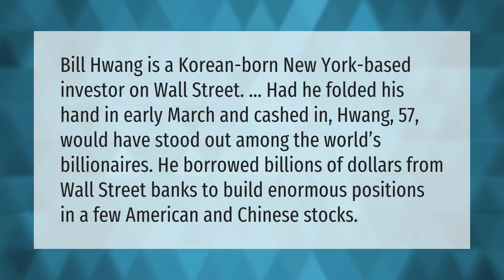How did Bill Hwang make his money?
Bill Hwang • How did Bill Hwang make his money?

Laura S. Harris (2021, May 7.) How did Bill Hwang make his money?
    AskAbout.video/articles/How-did-Bill-Hwang-make-his-money-241996